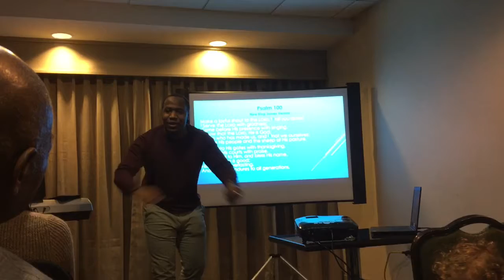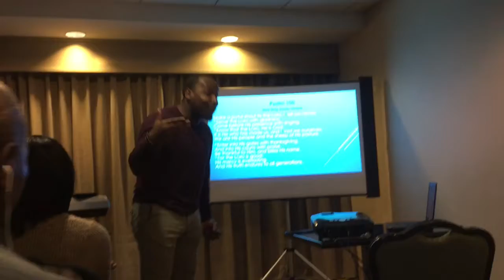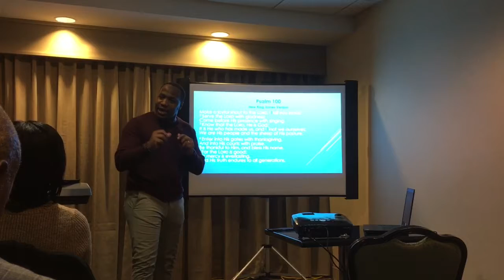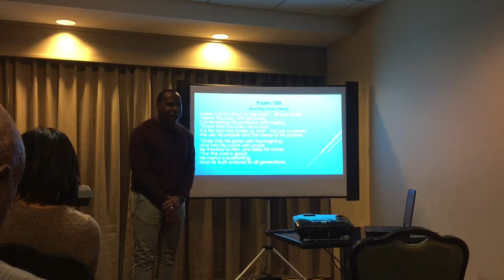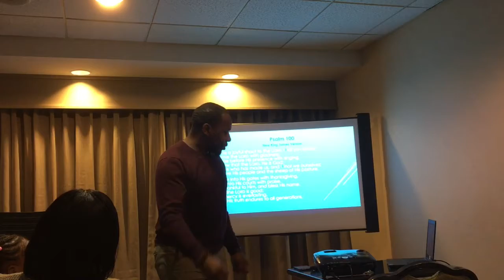VLOGmas Day 9: Church at The Well! | LoveWithAnn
Check out a few minutes of Pastor Derrick Burroughs' message about Recognizing, Respecting, and Responding to the plan of God!